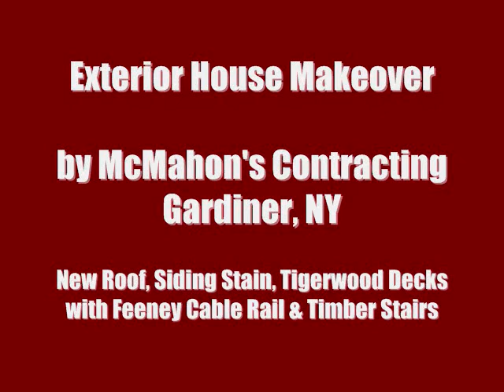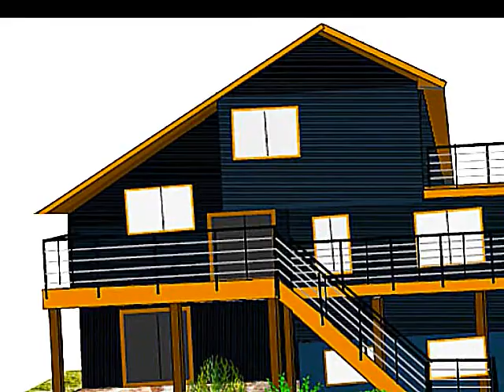Exterior House Makeover -Tigerwood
A design-build collaboration that turned  a house that was in a very sad condition into a showplace.  Vivid Design Studio, McMahon's Contracting (both of Gardiner, NY) worked with the owners to create something very special. Every aspect of the project could not be included in the short video, but we will happily answer all questions as best we can.